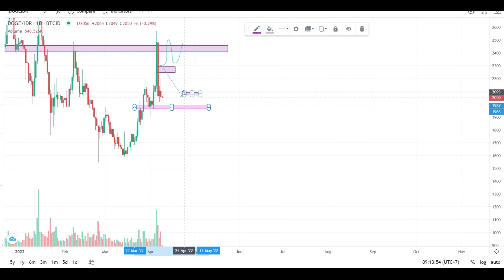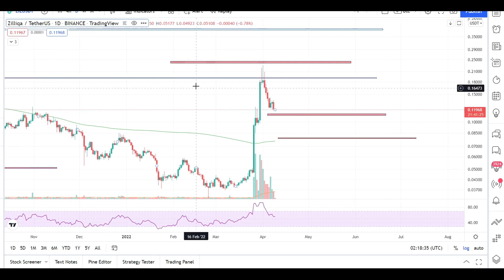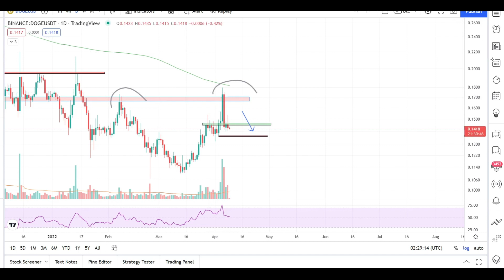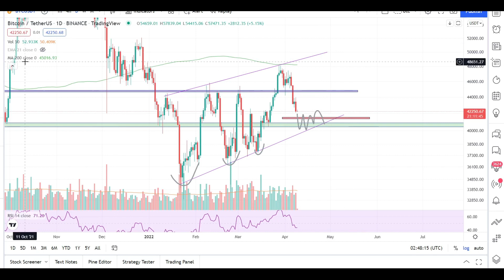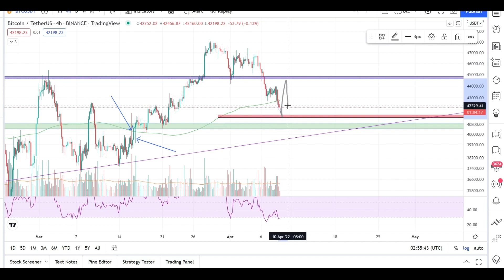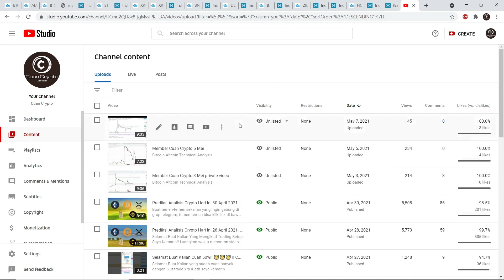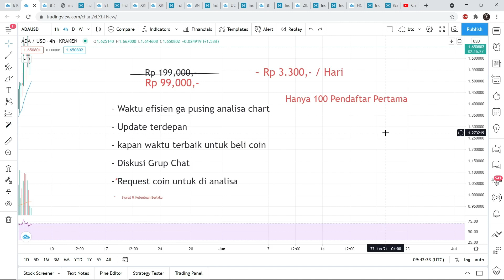🚨 Bitcoin Update 🚨 Drop Sampai Mana? Analisis Market Crypto Hari Ini. Ft DOGE ZILLIQA || Cuan Crypto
Promo terbatas ya hanya untuk 100 pendaftar pertama.

Portfolio Coin Cuan Crypto:
Tempat membeli Bitcoin dan Crypto Lainnya
 1. Daftar dengan URL Afiliasi saya.
 2. Referensikan Indodax ke teman, kerabat, atau rekan kerja Anda dengan URL Afiliasi Anda dan dapatkan bonus 25% dari biaya transaksi!
Saya Trading di Bybit.